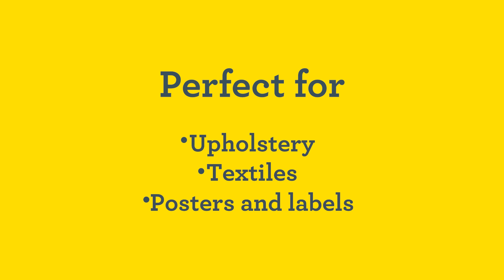Rapid R13 Staple Gun - the Spirit of Sweden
Discover our amazing staple gun R13 - the perfect companion for your creative space! Crafted from a remarkable 90% recycled plastic, sourced from old refrigerators, this tool is not only practical, but also an eco-conscious choice.

Proudly produced in our hometown of Hestra, Sweden, a symbol of high quality and reliability. Aligned with the latest trends in home decor, this stapler will become an elegant and functional addition to your workspace.

Our staple gun is designed with care and tailored to your needs. It's light, easy to handle and ideal for furniture upholstery, decorative work with diverse textile types or fastening of quilts, posters or leather.